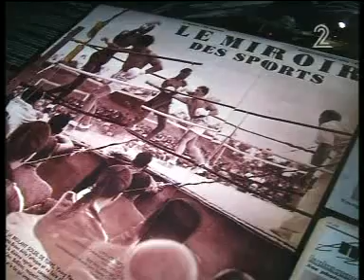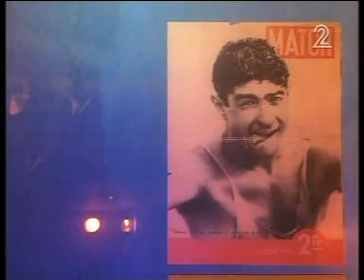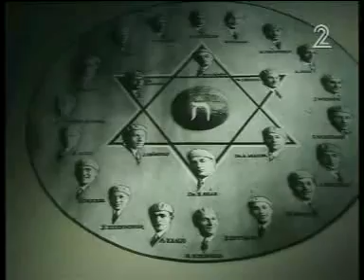משחק חייהם - כתבה בחדשות ערוץ שתיים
משחק חייהם - יהודים בספורט עד 1948 תערוכה בבית התפוצות